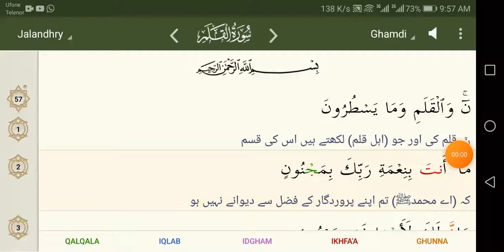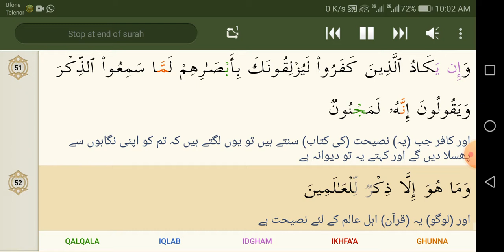68 Al Qalam Ghamdi